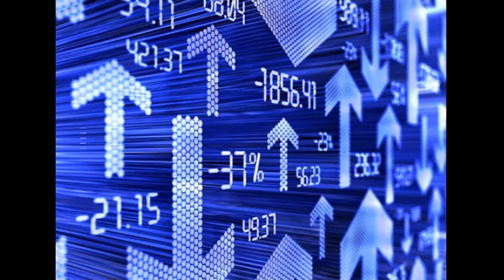Top 10 Binary Options Brokers